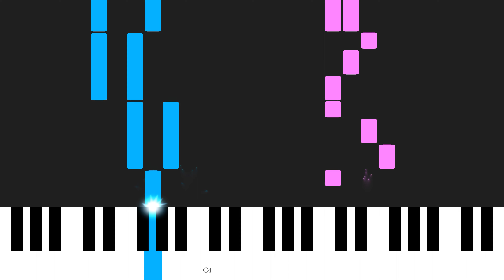The One - Backstreet Boys | EASY PIANO Tutorial | Learn to Play Piano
🎹 Learn how to play "The One", from Backstreet Boys' 1999 album "Millennium". This arrangement is for beginner piano players, and is written in the easier key of C major rather than the original key of Bb major.

-Frank